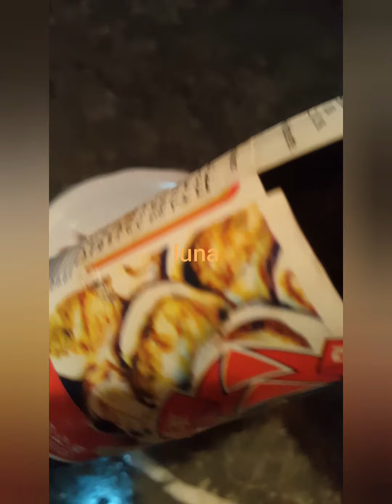Sandwich sandwich سندويتش خفيف ضريف بالديك الرومي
متنساوش المشاركة في القناة ديالي